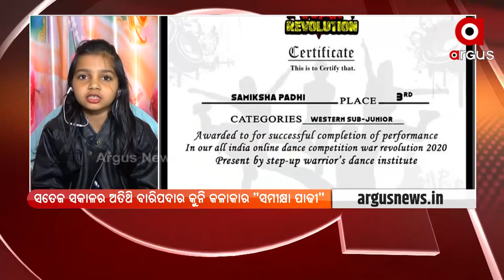Satej Sakala : Today's Guest child artist samikshya Padhi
ସତେଜ ସକାଳ : ଆଜିର ଅତିଥି ବାରିପଦାର କୁନି କଳାକାର ସମୀକ୍ଷା ପାଢୀ ।